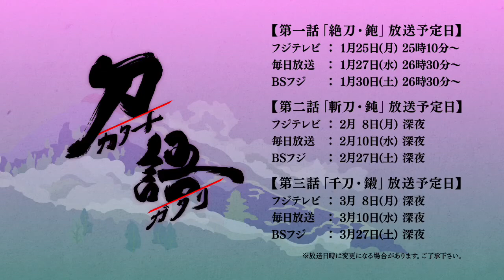Katanagatari Promo Trailer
Promo Trailer of the monthly airing Anime "Katanagatari"

bye~